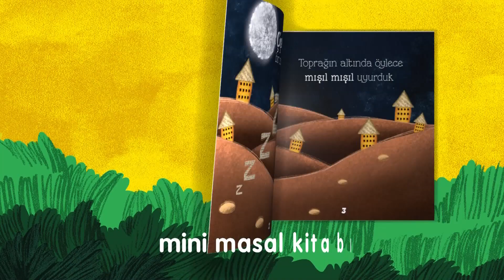minikaGO Dergisi | Kasım Sayısı Bayilerde!